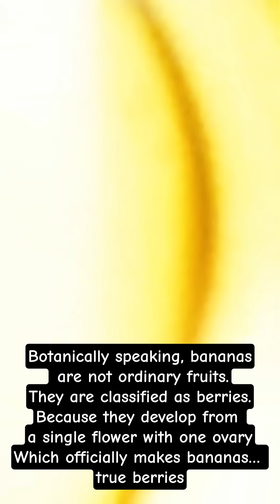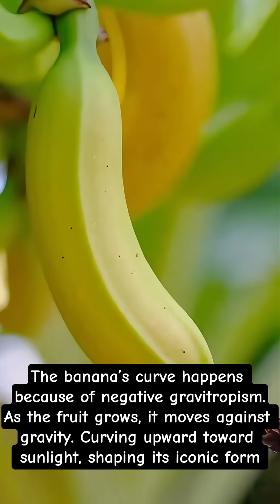"Is Banana a Berry? Science Explains"